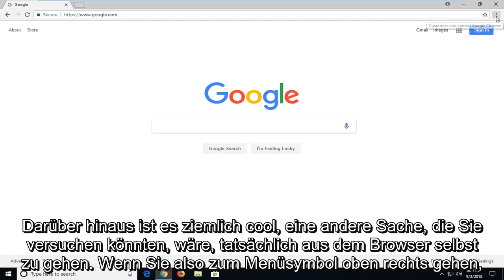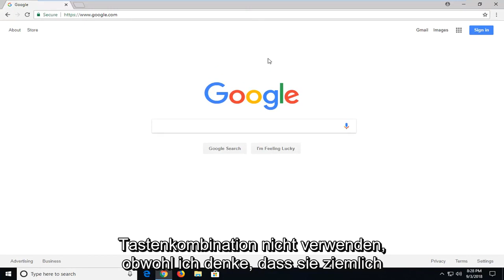Google Chrome: Vollbild-Ansicht starten und schließen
So bringen Sie Google Chrome in den Vollbildmodus Die erste Methode zum Aktivieren des Vollbildmodus in Chrome erfolgt über die Zoom-Option.